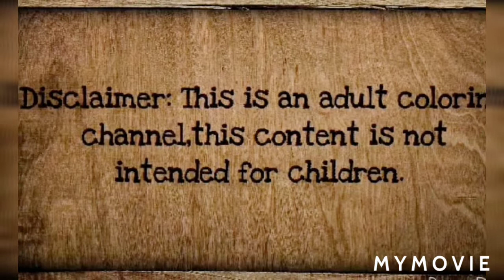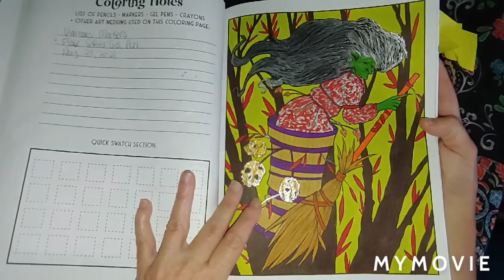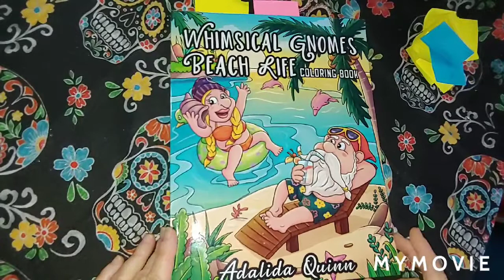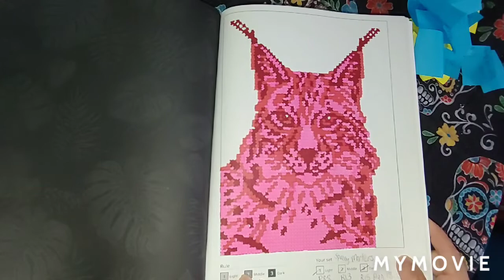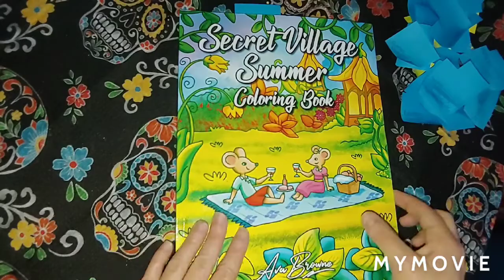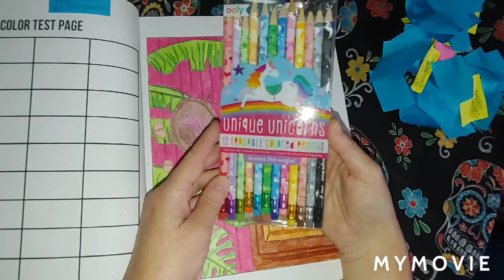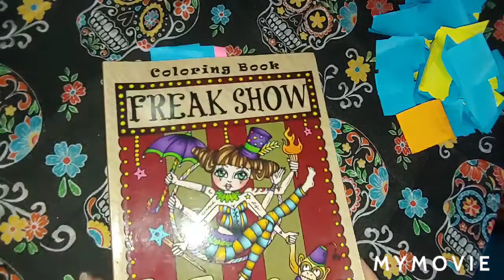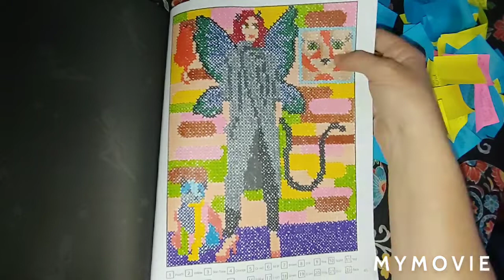What I Colored In The Month Of August 2021- 73 Pictures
Buddy Colors-

Coloring For My Anxiety 68-

Kitty's Coloring-

Brooke-

Nikki-

Jordyn-

This video is for adults only not intended for children. If you're a child please exit this video.
what profits I get from you guys will go back into the channel for supplies...